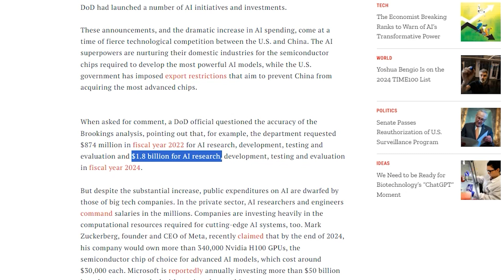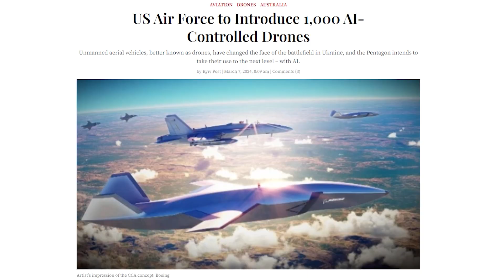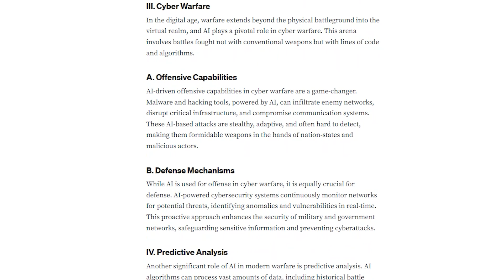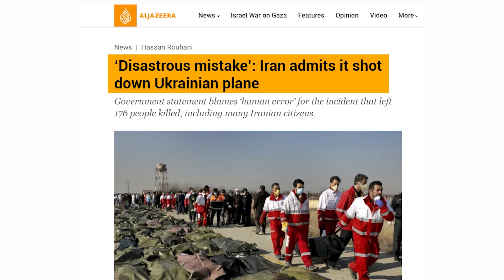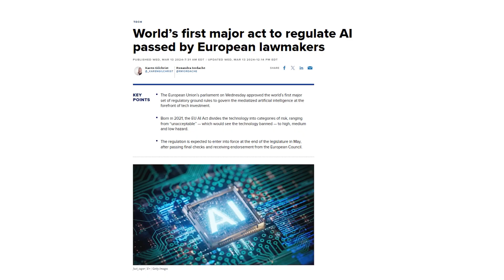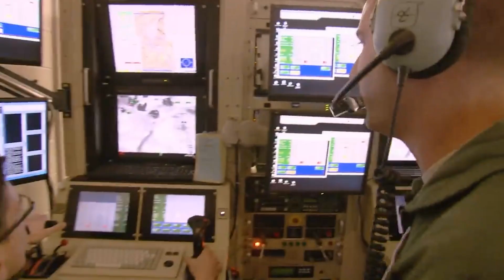[BREAKING] US Air Force's Advanced AI Drones Set to Transform Warfare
The US Air Force is setting new standards in modern warfare with its groundbreaking AI-powered drones. These advanced machines are designed to enhance combat strategies and ensure a significant technological edge over adversaries.

This video dives deep into the capabilities of these drones, their strategic importance, and the potential shifts they may bring to future military engagements.